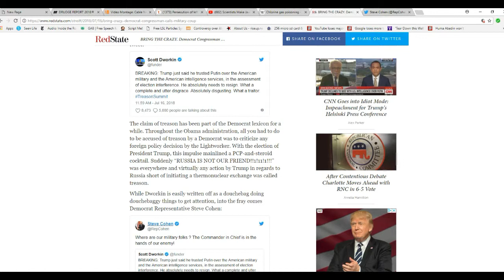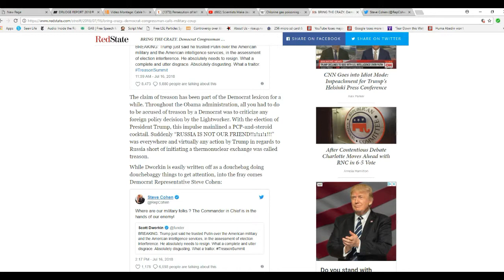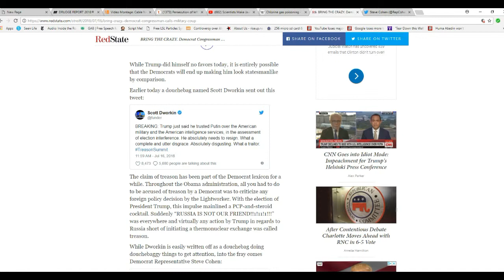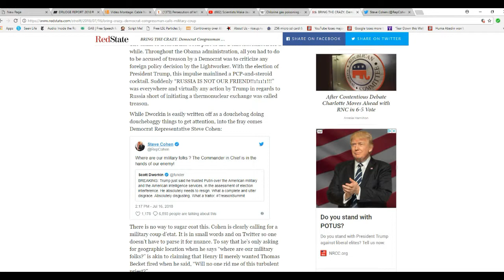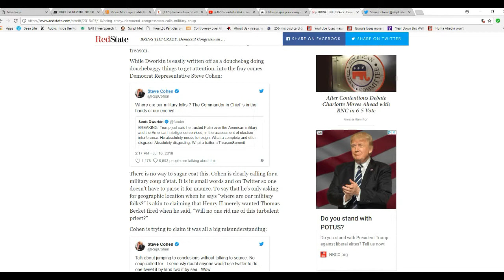Congressman denies suggesting military coup against the president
Congressman Steve Cohen (D, Tenn) denies having called for a military coup against the president, despite a tweet where he appears to be calling for one.  This is in response to the Helsinki summit and news conference.